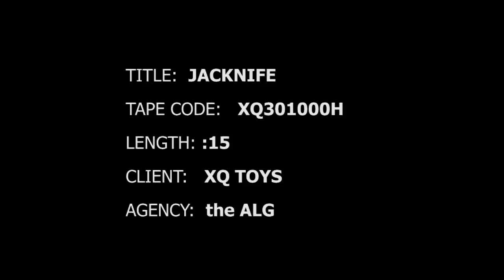Jacknife Radio Control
Watch the latest TV commercial for XQ Toys' Jacknife Radio Control Truck.